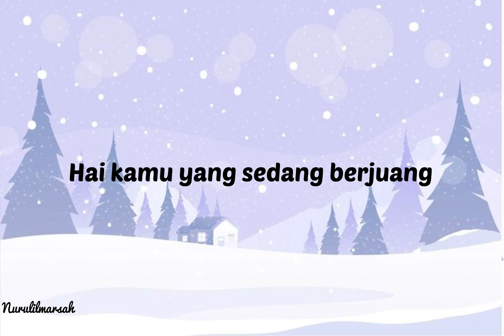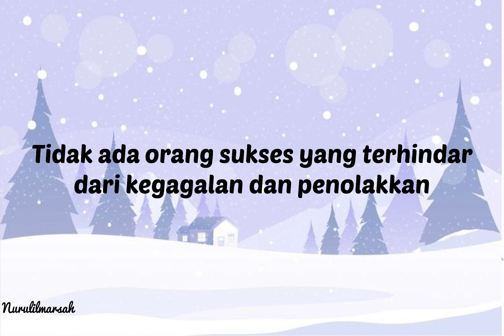[musikalisasi puisi] HIPOTERMIA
judul : hipotermia
karya : nurul ilmarsah rustam

Hai kamu yang sedang berjuang
Bagaimana kabar mu?
Ditolak dan gagal itu memang tidak enak..
Mungkin pernah Ditolak Satu kali dan Gagal Dua kali?
Atau bahkan berkali kali?
Aku paham apa yg kamu rasa
Seketika dunia seperti membeku begitupun Air mata mu
Dada mu sesak
Jika kamu bertanya pada seseorang yg pernah mengalami hipotermia, itulah gejalanya

Tapi ingat….

Kaki tempat mu berpijak tidak sedingin  itu
Gunung yg akan kamu daki lebih mengerikan
Sejujurnya Dinia tidak pernah peduli dengan yang kamu rasakan
Kamu harus bisa menerima kenyataan

Tidak ada orang sukses yang terhindar dari kegagalan dan penolakkan
Mereka tidak pernah menceritakannya di awal
Karena Sad ending bukannlah tujuan
Jadi…
Lupakan hipotermia itu
Simpan yg rapi kegagalan dan penolakkan mu
Ini hanya tentang bagaimana kamu mau mencoba dan mengejarnya lagi